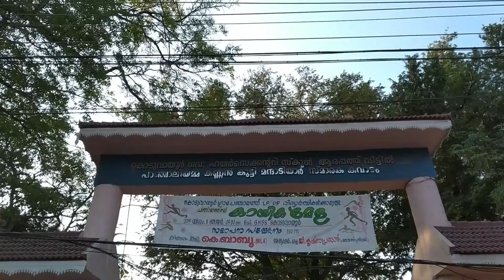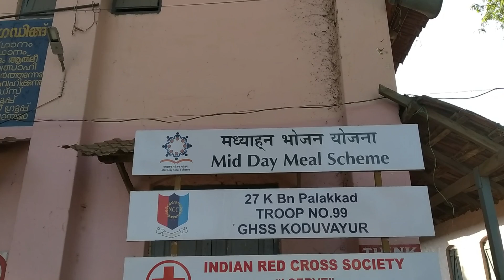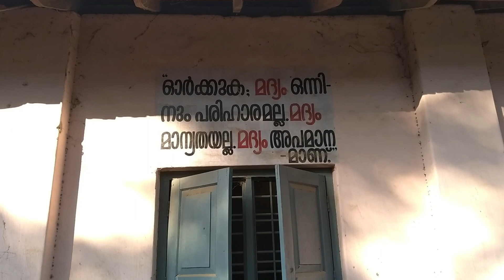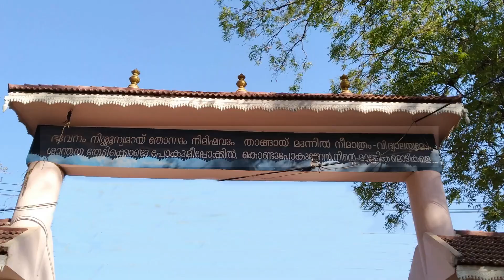.“എന്റെ വിദ്യാലയം ഏന്റെ അഭിമാനം” Govt. Higher Secondary School, Koduvayur, Palakkad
Govt. Higher Secondary School, Koduvayur, Palakkad ( G.H.S.S KODUVAYUR )

കൃത്യമായ സമയത്തിന്റെ ഒഴുക്കിന്‌ സമാന്തരമായി കാര്യക്ഷമമായി നീന്താൻ എന്നെ പഠിപ്പിച്ച എന്റെ വിദ്യാലയം. ബാല്യകാലശീലങ്ങൾ ജീവിതാവസാനം വരെ നമ്മെ പിന്തുടരുന്നു.എന്റെ ബാല്യകാലത്തിന്‌ നല്ല ശീലങ്ങൾ പകർത്തിതന്ന എന്റെ ഗുരുക്കന്മാരെ ഞാൻ സ്മരിക്കുന്നു.നമ്മൾക്ക് മുൻപേ ഈ ഭൂമിയിൽ ജനിക്കുകയും,ജീവിക്കുകയും,മണ്മറഞ്ഞു പൊകുകയും ചെയ്ത മഹാന്മാരുടെ ജീവിതാനുഭവങ്ങളിൽ മഷിപുരട്ടി നമ്മുടെ പാഠപുസ്തകങ്ങളായി മാറി. അതിലെ ആശയങ്ങൾ,പാഠങ്ങൾ നമ്മുടെ ജീവിതപാതക്ക് ചൂണ്ടുപലകളായി ഇന്നും നിന്നുപോകുന്നു.സത്യവും,ധർമ്മപരിപാലനവുമാണ്‌ ജീവിതതിന്റെ അന്തഃസത്ത എന്ന് ഇവർ നമ്മെ പഠിപ്പിച്ചു.സ്ഥിരോത്സാഹവും,കഠിനപ്രയത്നവും,വിശുദ്ധചിന്താഗതിയുമാണ്‌ ജീവിതത്തെ ലക്ഷ്യപ്രാപ്തിയിലെത്തിക്കാൻ പ്രാപ്തമാക്കുന്നത് എന്ന് എന്റെ വിദ്യാലയം എന്നെ പഠിപ്പിച്ചു. “എന്റെ വിദ്യാലയം ഏന്റെ അഭിമാനം”